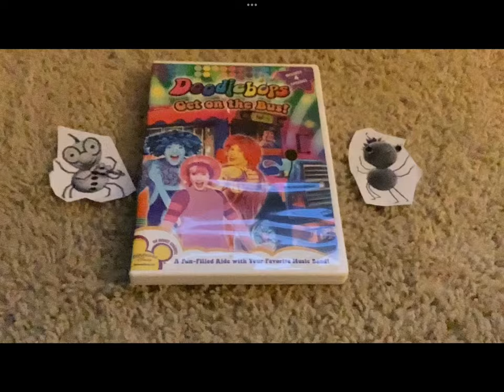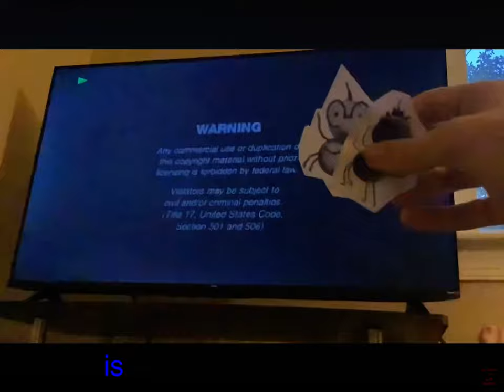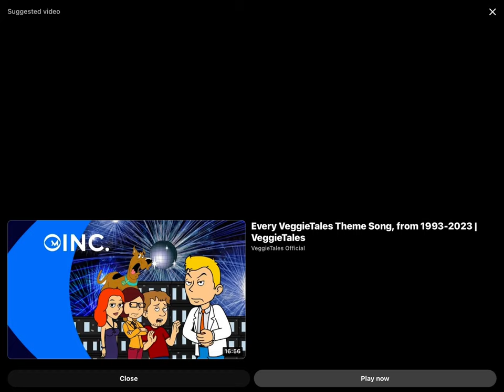December 28, 2023